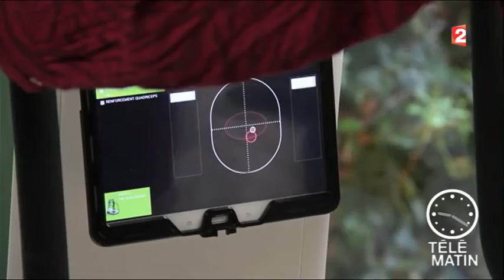Télé Matin : Garder l'équilibre pour bien vieillir avec HUBER® 360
HUBER® 360 permet d’optimiser la santé des résidents en EHPAD. L’effet positif de l’activité physique et le renforcement musculaire associés aux exercices d’équilibre permet des améliorations importantes en terme de capacité fonctionnelle.

HUBER® 360 est utilisé comme outil de rééducation car il permet une sollicitation musculaire multiple, le travail de l’équilibre et de la coordination pour une amélioration de l’état global physique et cognitif.